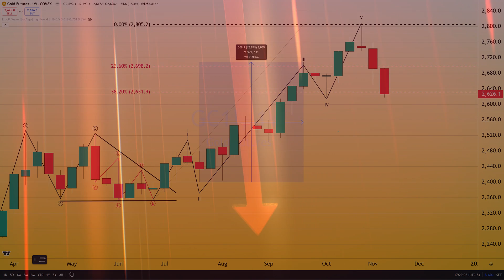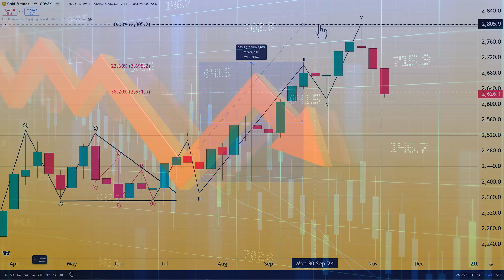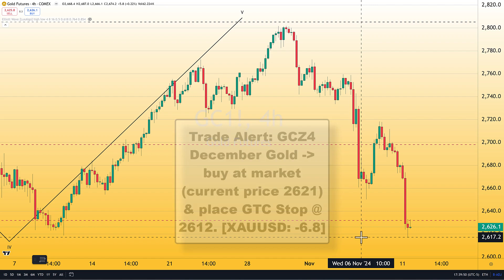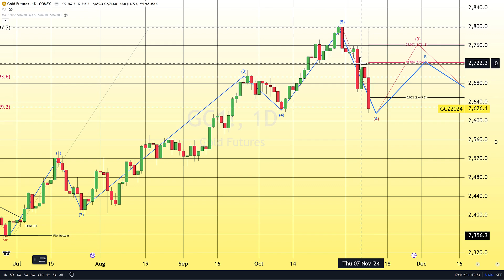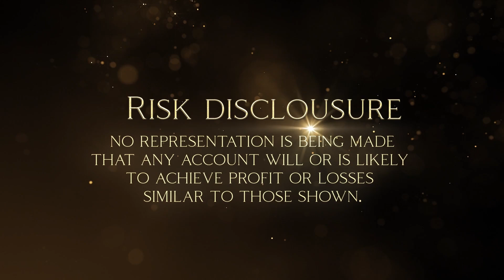Gold Market Analysis: Testing Support Levels After Recent Correction - 11/11/2024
Following gold futures' historic peak of $2,802 on October 31, the market has undergone a significant correction.